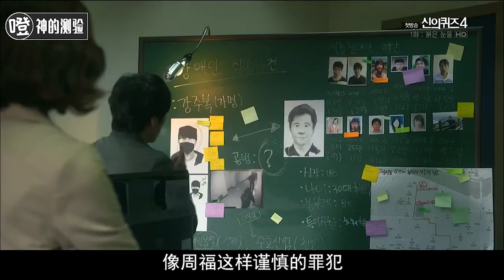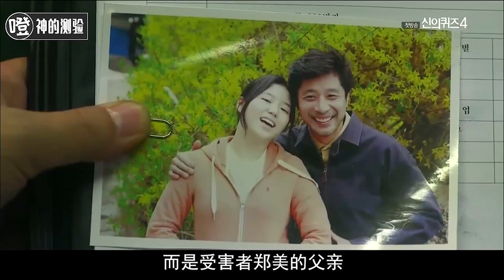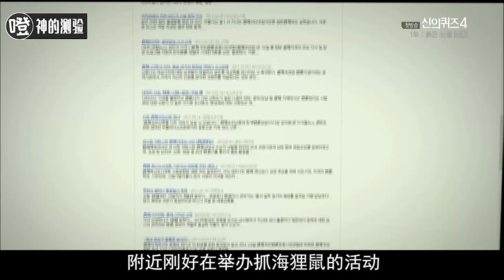人贩子专挑残疾人下手，不分男女老少，只要给钱就卖！韩国犯罪悬疑剧《神的测验》第31案